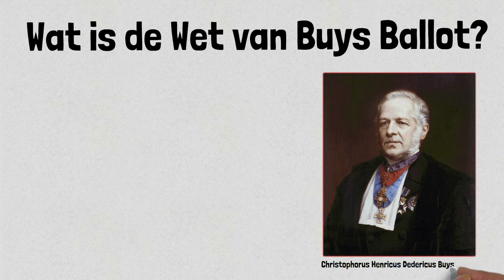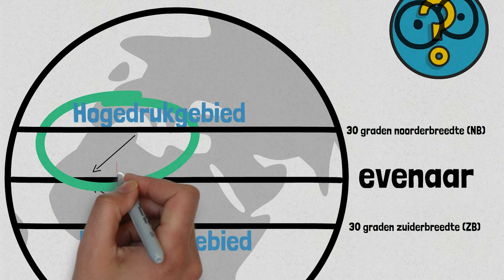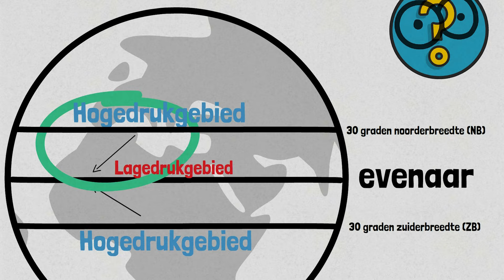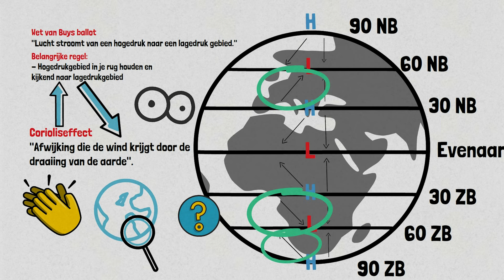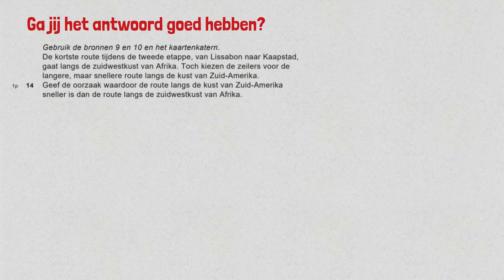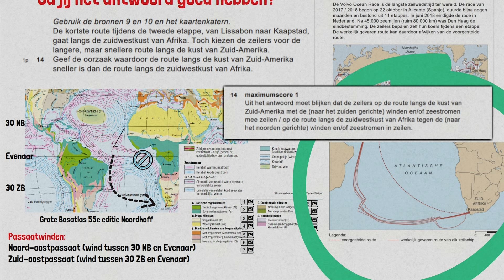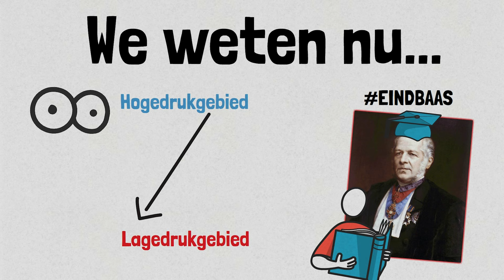Wat is de Wet van Buys Ballot?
In deze video leg ik de Wet van Buys Ballot en het Corioliseffect uit! Deze keer op verzoek van Noah! Mocht jij nou een verzoekje hebben? Drop het dan in de comments!

In deze kennisclip:
00:00 Introductie
00:16 Wie is Buys Ballot?
01:05 Wat is de Wet van Buys Ballot?
01:28 Uitleg Corioliseffect
02:20 Uitleg aan de hand van een voorbeeld en belangrijke algemene regels
03:50 Wat kun je verwachten op je toets?
04:10 Samen een vraag bespreken
05:39 We weten nu...

Tot de volgende!

Bye bye, zwaai zwaai!

Vind je de video's handig en kun je mijn inspanningen wel waarderen? Draag dan je steentje bij door te doneren. Vergeet niet je naam erbij te zetten zodat ik je kan bedanken. Link om te doneren:

THANKS!
Geen zin om een heel boek te lezen en ben je meer van het leren van samenvattingen? Dan zijn er hier een aantal goede bundels te verkrijgen! Doe er je voordeel mee: